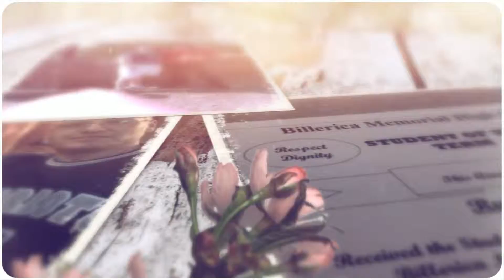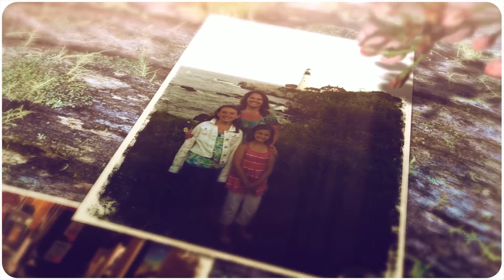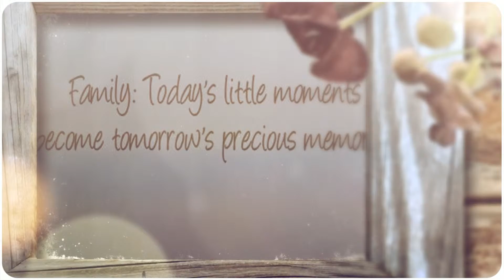Copy of 2013 Year in Review